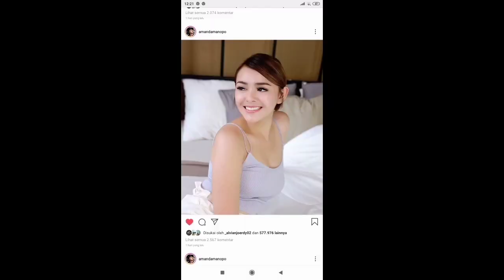Bang Billy bertemu calon besan Semoga dapat doa restu